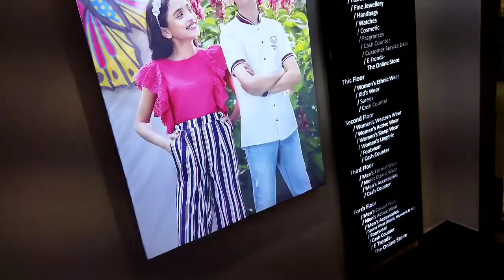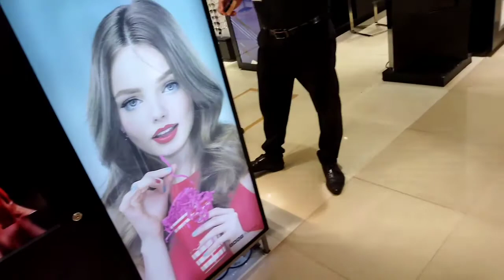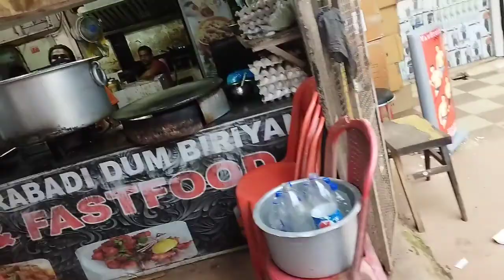Dude, I'm shopping ସାଙ୍ଗ ମୁଁ ସପିଙ୍ଗ୍ କରି ଯାଉଛୁ sanga dela khaibaku aaji kana sabu